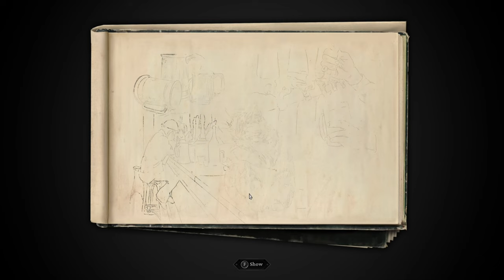The Thaumaturge Silent Gameplay No Commentary Part 9